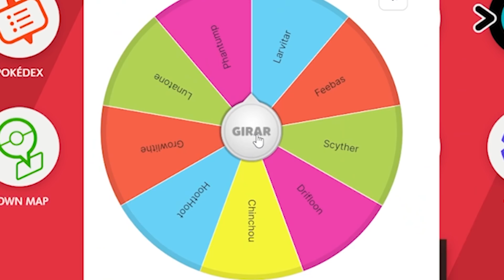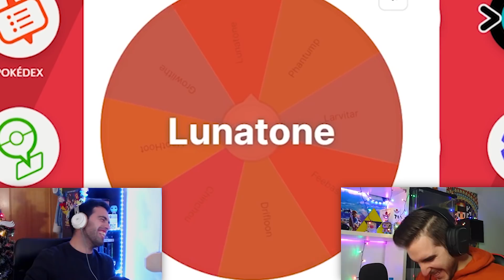El ABSOL MEGA JUSTICIERO de ROXY 😱 ** RIP ** • POKéMON DIVINE SWORD VERSUSLOCKE • #9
DIVINE SWORD es un HACKROM modificado para hacernos SUFRIR con la DIFICULTAD TAN ELEVADA que tiene. A todo esto,  @EcoKen ha añadido COMBATES COMPETITIVAS y OBLIGATORIOS para hacer de ella una versión HARDCORE y así poder divertirnos mucho más 😈. Pokémon modificados, full IVs/EVs, estrategias competitivas y mucho más en Pokémon Divine Sword Versuslocke. ¿Os vais a perder el locke del año?

Se agradece mucho vuestra ayuda ❤️
🕕 HORARIO INTERNACIONAL 🕕
17:00 España 🇪🇸 - 13:00 Argentina 🇦🇷 -13:00 Chile 🇨🇱 - 11:00 Colombia 🇨🇴 - 11:00 Ecuador 🇪🇨 - 11:00 Estados Unidos 🇺🇸 - 10:00 México 🇲🇽 - 11:00 Perú 🇵🇪 - 12:00 Venezuela 🇻🇪

Lunes, miércoles y viernes en el canal de JSENPAI ─ Martes, Jueves y sábado en el canal de PACHI
✨ REGLAS POKÉMON DIVINE SWORD VERSUSLOCKE ✨
► Si un pokémon que portemos en el equipo es debilitado de cualquier manera, tendremos que añadir una ·caída· y dejarlo en la caja de RIPs
► Podemos capturar dos pokémon por ruta.
► Sleep clause en líderes de gimnasio. Solo podemos utilizar un movimiento que altere el estado del rival.
► No podemos usar ataques que nos suban las estadísticas, como por ejemplo, Danza Espada. Si incumplimos la norma, se ha de sumar una muerte al contador. SOLO si se da cuenta el rival antes de subir el capítulo.
► La mochila está deshabilitada en combate y el combate está en modo fijo.
► MÁS TRATOS QUE NUNCA
► Si se tiene un Pokémon igual o de la misma linea evolutiva el que lo haya atrapado antes tendrá prioridad para utilizarlo
► Antes de La Liga Pokémon haremos un directo retándonos a combates Pokémon al mejor de tres, donde el que pierda se sumará dos muertes.

** estas reglas pueden cambiar y ser modificadas en el transcurso de la serie 😊 **

Ah, toma, TU GALLETA :3 🍪